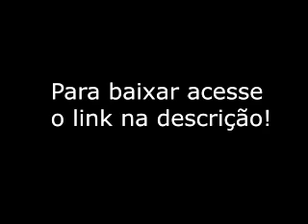Paula Sanffer (Azul da cor do Mar - Tim Maia) Semifinal The Voice Brasil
QUER BAIXAR? VAI LÁ NO SITE DO CANAL